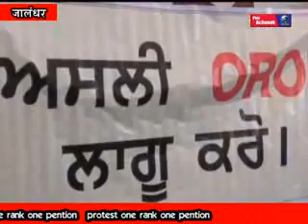protest one rank one pention 1